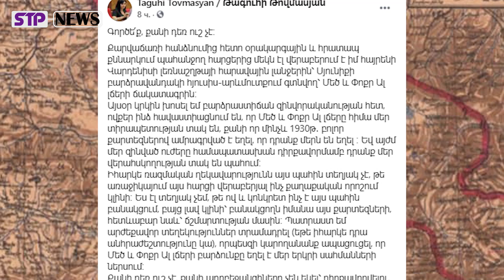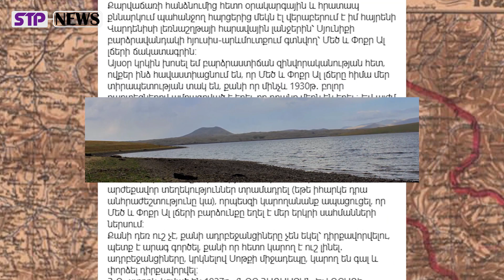ՇԱՏ ԿԱՐԵՎՈՐ ՆԿԱՏԱՌՈՒՄ․ Գործե՛ք, քանի դեռ ուշ չէ. քանի ադրբեջանցիները չեն եկել դիրքավորվելու